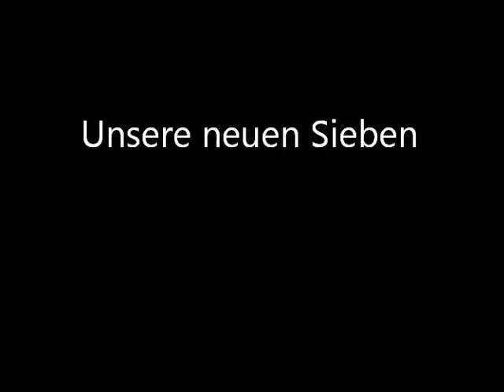KAZSHELTER Our magnificent Seven MVI_2266.wmv